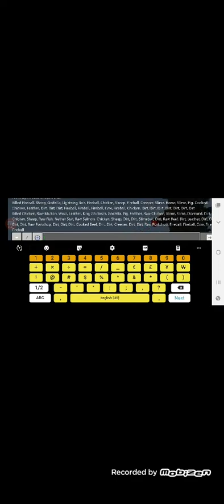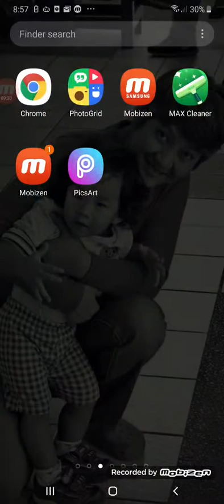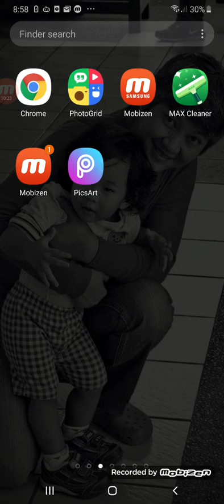Godzilla mod showcase and java ui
Hy yt these godzilla addons are for gona and legitdragon these are all the links so peace out